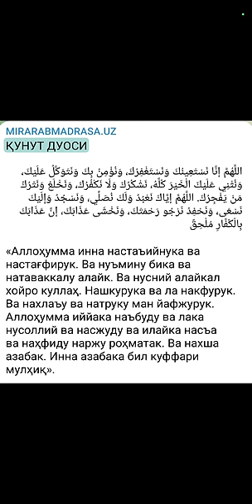қунут дуоси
اللَّهُمَّ إنَّا نَسْتَعِينُكَ وَنَسْتَغْفِرُكَ، وَنُؤْمِنُ بِكَ وَنَتَوَكَّلُ عَلَيْكَ، وَنُثْنِي عَلَيْكَ الْخَيْرَ كُلَّهُ، نَشْكُرُكَ وَلَا نَكْفُرُكَ، وَنَخْلَعُ وَنَتْرُكُ مَنْ يَفْجِرُكَ. اللَّهُمَّ إيَّاكَ نَعْبُدُ وَلَكَ نُصَلِّي، وَنَسْجُدُ وَإِلَيْكَ نَسْعَى، وَنَحْفِدُ نَرْجُو رَحْمَتَكَ، وَنَخْشَى عَذَابَكَ، إنَّ عَذَابَكَ بِالْكُفَّارِ مُلْحِقٌ

«Аллоҳумма инна настаъийнука ва настағфирук. Ва нуъмину бика ва натаваккалу алайк. Ва нусний алайкал хойро куллаҳ. Нашкурука ва ла накфурук. Ва нахлаъу ва натруку ман йафжурук.
Аллоҳумма иййака наъбуду ва лака нусоллий ва насжуду ва илайка насъа ва наҳфиду наржу роҳматак. Ва нахша азабак. Инна азабака бил куффари мулҳиқ».

Дуонинг маъноси:
«Аллоҳим, албатта, биз Сендан ёрдам сўраймиз, Сенга истиғфор айтамиз ва Сенга иймон келтирамиз, Сенга таваккул қиламиз ва Сенга шукр келтирамиз, куфр келтирмаймиз. Ким Сенга фожирлик қилса, уни ажратамиз ва тарк қиламиз. Аллоҳим, Сенгагина ибодат қиламиз, Сенгагина намоз ўқиймиз ва сажда қиламиз, Сенгагина интиламиз ва шошиламиз. Сенинг раҳматингни умид қиламиз ва азобингдан қўрқамиз. Албатта, Сенинг ҳақ азобинг кофирларга етгувчидир».